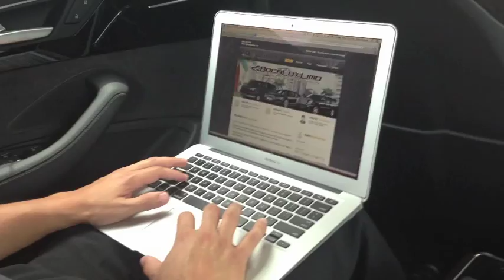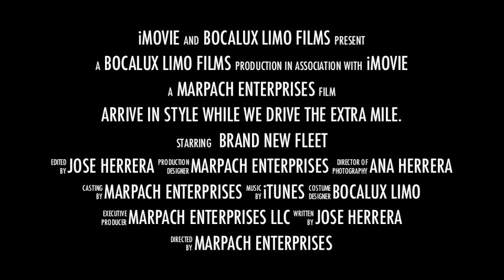Premiering BocaLux Limo's: South Florida's Executive and Luxury Transportation Services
BocaLux Limo specializes in executive and luxury transportation to and from any destination in South Floria. Our Fleet of Executive SUV's, Vans, and Luxury Sedans will provide you with quality service and provide you with a stress free ride.  All vehicles in our fleet are equipped with Wi-Fi and emergency response electronics.